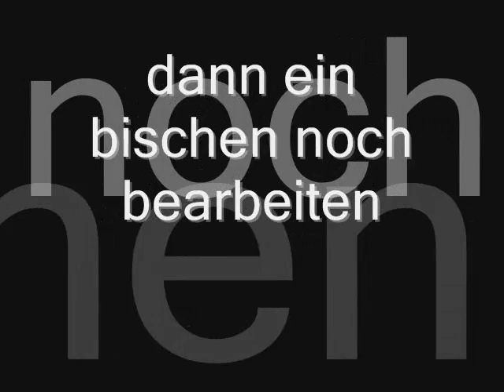8.2.3.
so kraank hahahahha